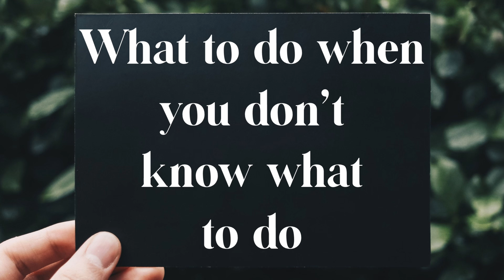What To Do When You Don't Know What To Do